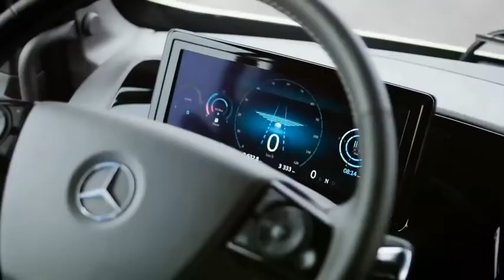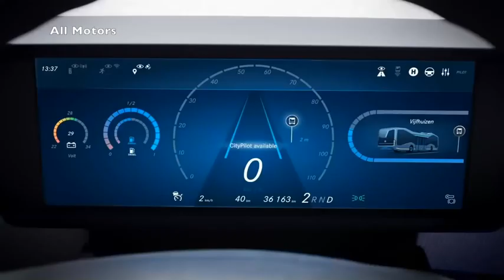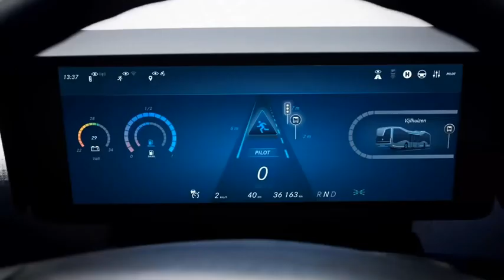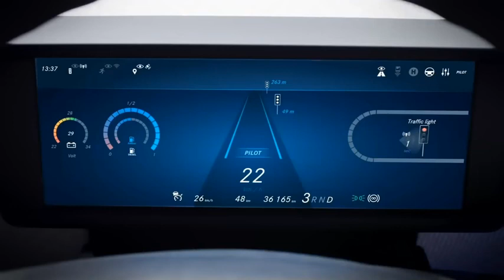Latest Buses Trucks Technology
The best entertainment and informative